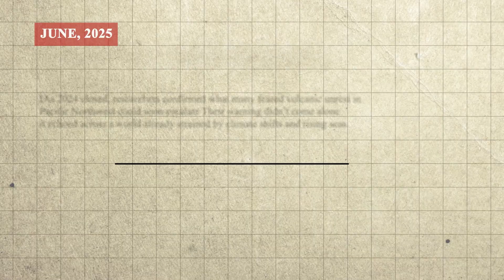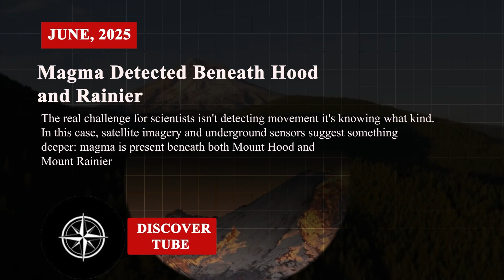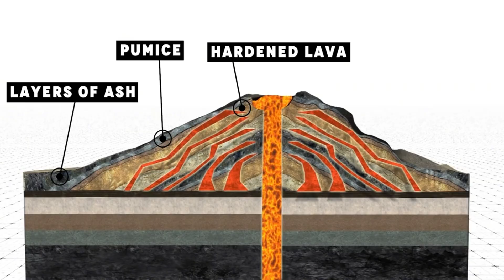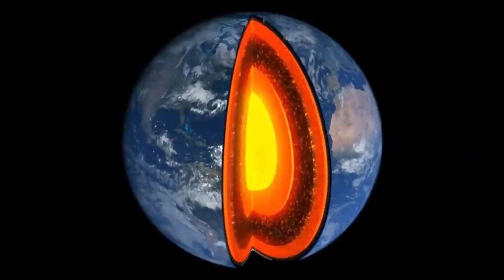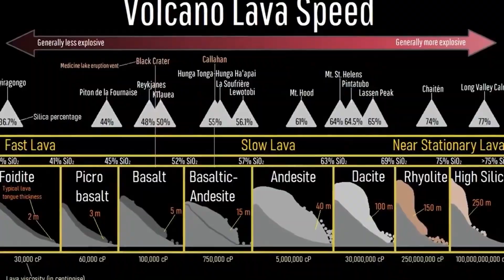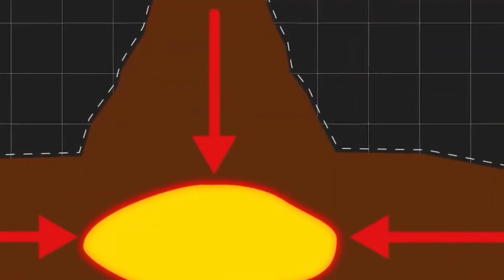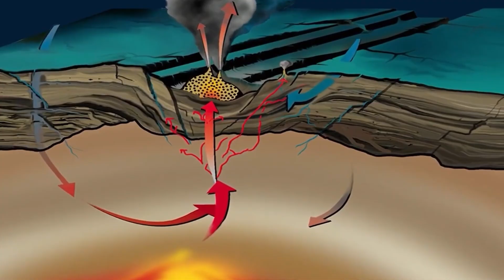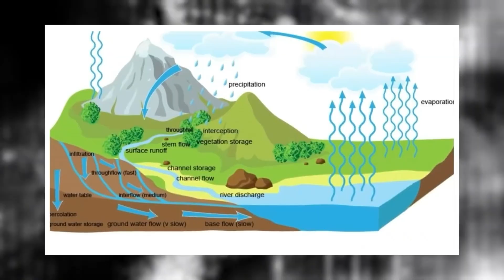Scientists TERRIFIED as Mount Rainier & Hood Show Signs of Awakening!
In this video, we dive into the quiet but troubling tremors beneath Mount Rainier and Mount Hood—fresh earthquake swarms that hint the giants may be stirring. You’ll see how cutting-edge sensors, satellites, and gas monitors are rewriting what “unrest” means in the Cascades, and why interconnected magma pathways could complicate the next chapter. We break down the real hazards—especially lahars—and what they’d mean for communities from Tacoma to Portland if unrest escalates. Most importantly, you’ll get a fast, practical checklist for what readiness actually looks like when timelines are uncertain. Stay to the end, because the last map we show may change how you think about living anywhere near these mountains.

00.00 Intro
02.21 Swarm Under Watch: The Science of Seismicity
06.24 Hidden Pathways: Exploring Magma’s Movements
08.27 The Echoes of Catastrophe: Lessons from St. Helens
10.27 Risk and Readiness: The Human Frontier
12.47 Trigger Points: Controversy and Mechanisms of Unrest
14.31 Shifting Paradigms: Monitoring in an Age of Uncertainty
16.25 Imagining What Comes Next
17.51 The Final Whisper: Stories Beneath the Snow
19.03 Outro